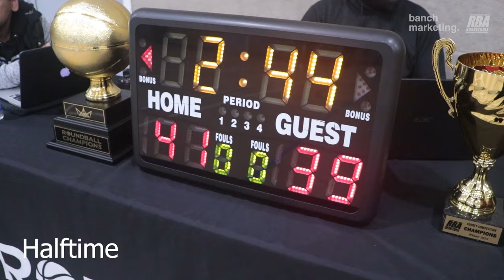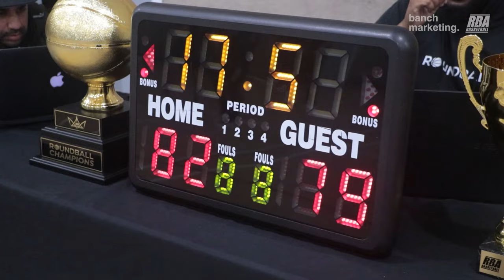2024 Surrey Winter Comp Finals - Victory Lap vs Swamp Dragons - Round Ball BC Mens League